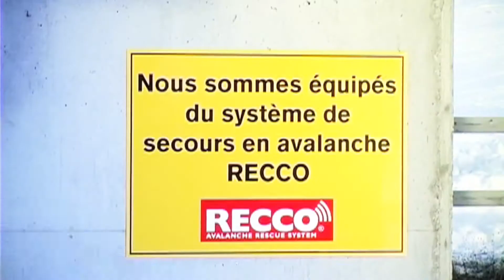RECCO in 2 minuti - Sistema di recupero persone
La tecnologia RECCO aiuta i soccorritori professionisti in tutto il mondo a trovarvi se siete sepolti in una valanga.